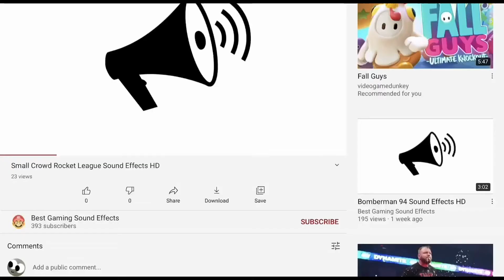Clip That 4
I am inevitable..